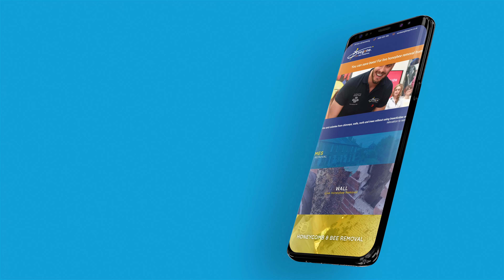The Facilites Event